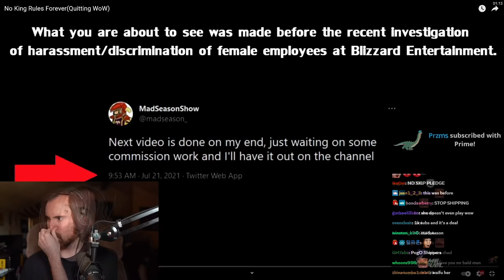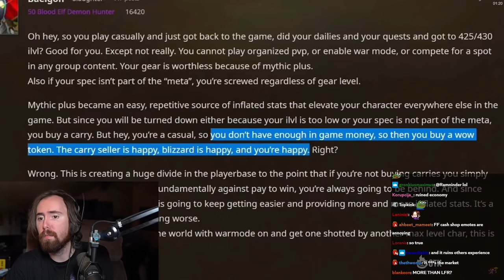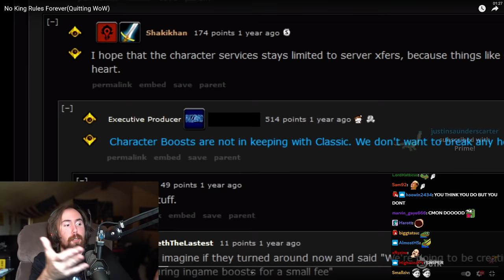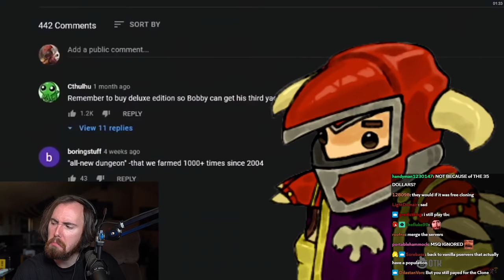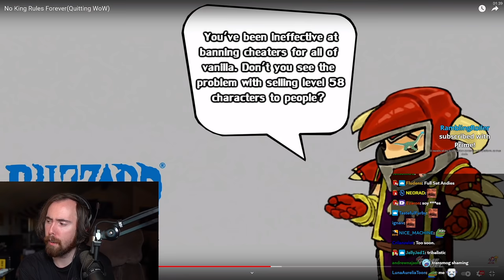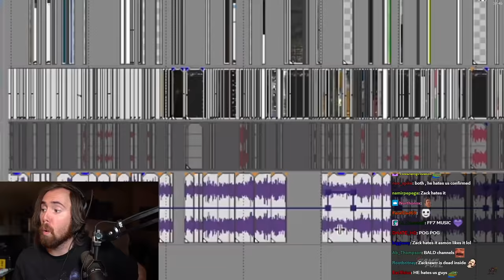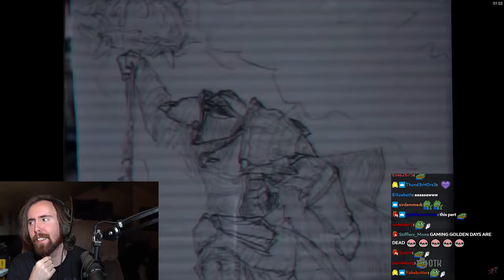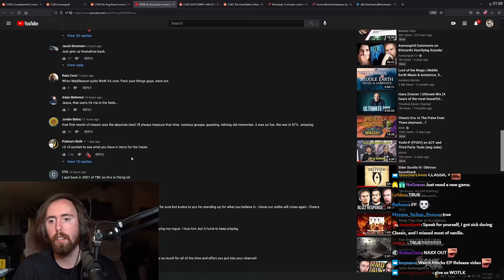Asmongold Reacts to Madseasonshow Quitting WoW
Asmongold watches the latest MadSeason's video; his decision has nothing to do with the recent Blizzard Lawsuit and investigation but more with what happened in Classic WoW, Classic TBC and Shadowlands in the past couple of years...